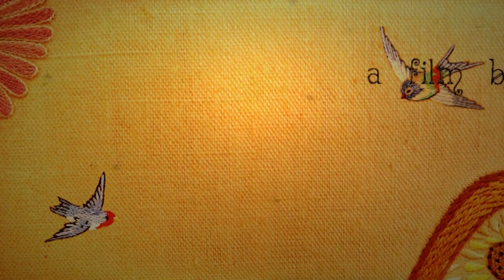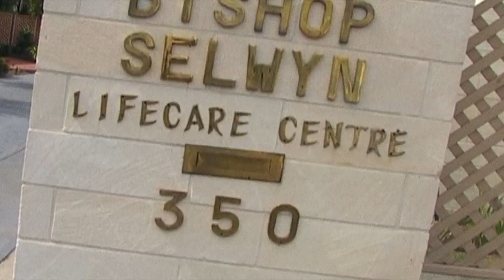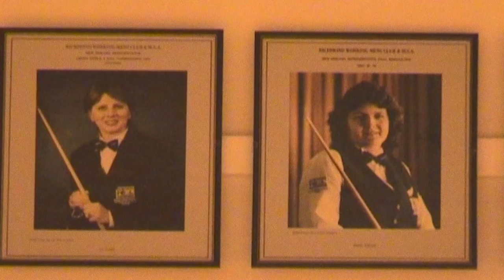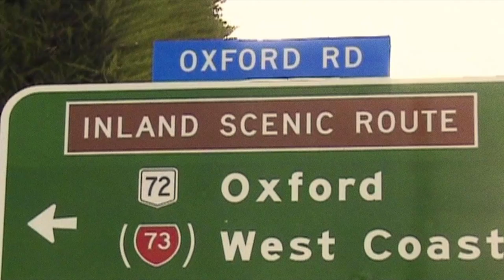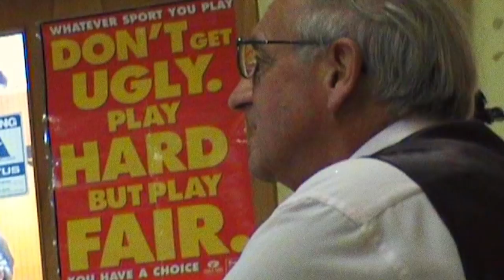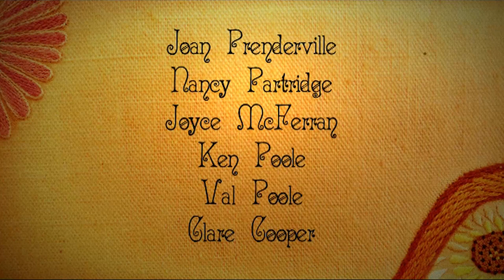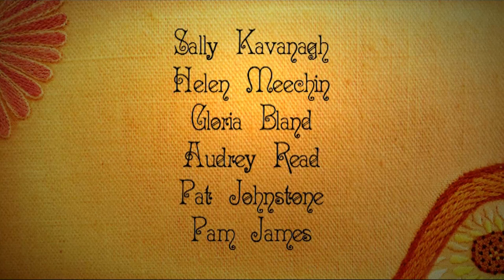Marching On - A Short Documentary Film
Joan Prenderville is no ordinary 76-year-old. Under her curler-set, greying hair, and the creases in her skin, lies a woman dedicated to marching and dancing. Joan is one of thousands of women who marched in their youth, but refuses to say goodbye to their passion as they grow old. When not leading a team of formation marchers, Joan is tap dancing, cane twirling and Irish jigging for entertainment group “Nan’s Grans” at rest homes and working men’s clubs.

But can Joan overcome her nerves and get her elderly crew into shape when she has to compete with fitter and faster teams on leisure marching’s Big Day Out? Joan has found a way to keep her twilight years bright with friendship, laughter and complex marching routines.

She thrives, struggles and keeps marching on.

Country: New Zealand
Running Time: 28 minutes
Special Mention: 2010 Doc Edge festival, Auckland, New Zealand